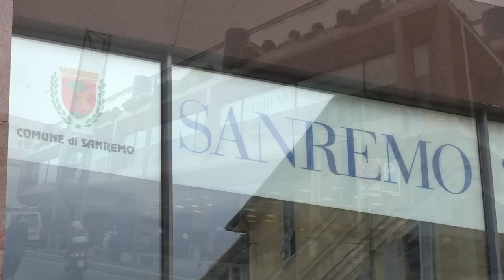La corsa all'Anello sbarca a Sanremo 2014